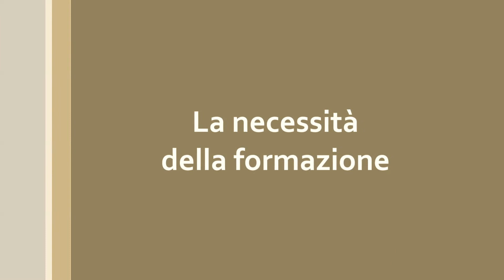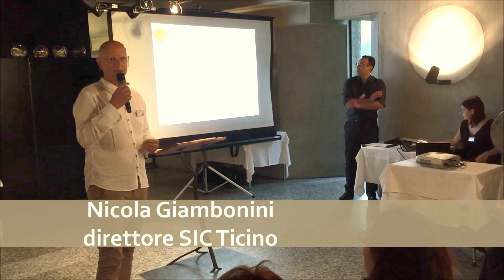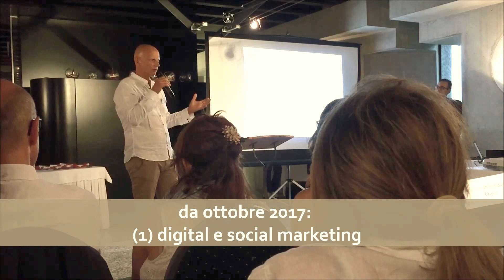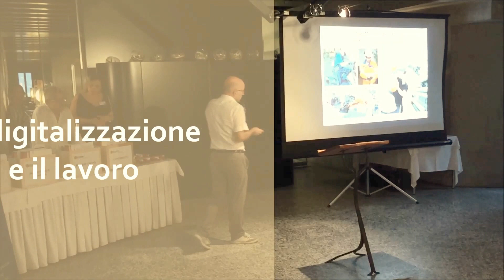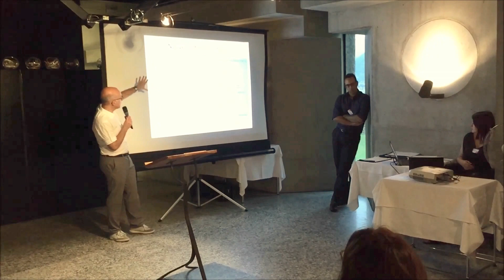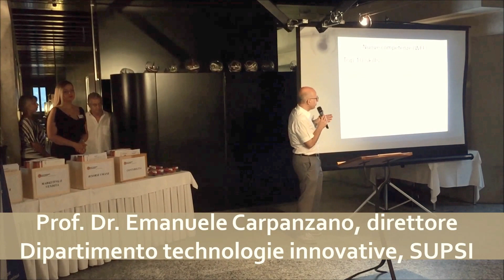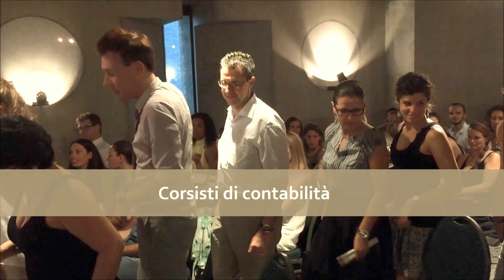SIC Ticino, consegna attestati Castelgrande, giugno 2017